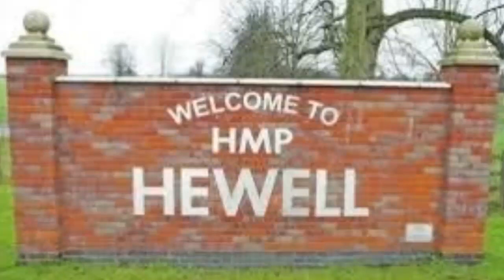Mini wing riot at HMP Hewell with pictures and video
My latest vlog this time on a 'mini riot' that took place on a wing at HMP Hewell on Sunday 22nd of April 2018.

HMP Hewell is a multi category prison in Redditch, Worcestershire ran by her majestys prison service. Prisoners apparently kicked off due to the prison officers turning the water off to the prisoners in cell sanitation for days according to a prison source.

The video shows 2 prisoners smashing up a CCTV camera & bedding and toilet roll on fire in the disturbance. The footage was filmed by a prisoner in a cell opposite.